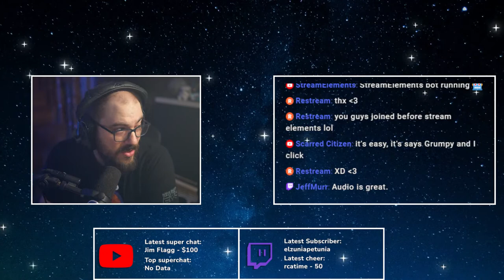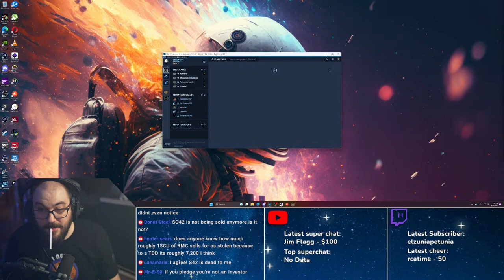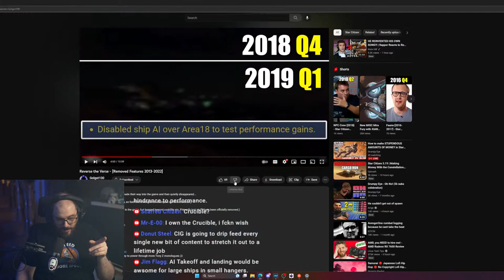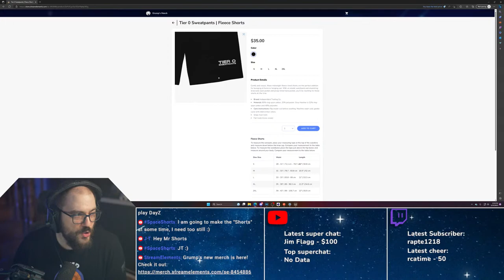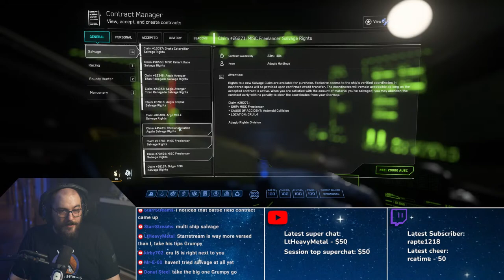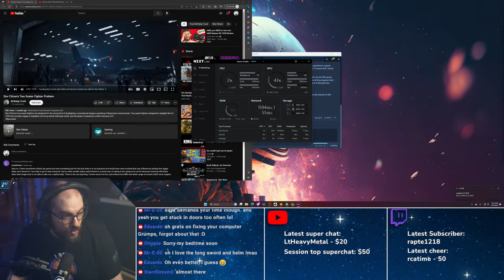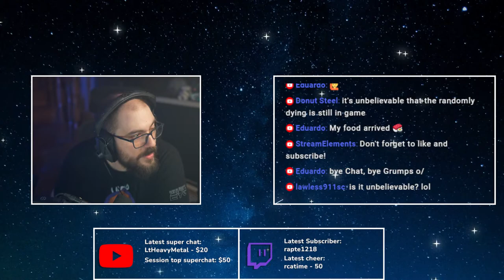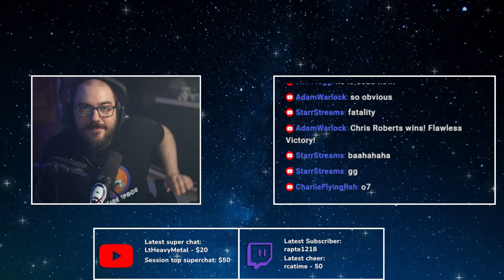How to make STUPENDOUS AMOUNTS OF MONEY in Star Citizen 3.19?